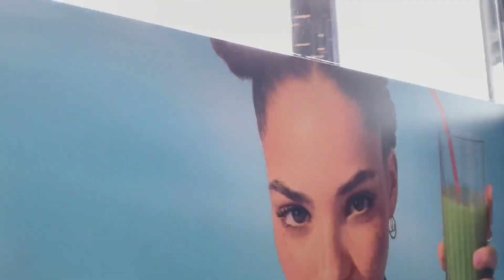Jdeme na Treasury fórum za 7 litrů | O2 Universum | Přehled Treasury fóra 2024 | Chodov chill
Unterstütz mich mit Bitcoin (BTC Blockchain):

1H9gLhGNiPRidDTuL8EyRazFZfq3oKVd2o

Gib mir Super-Like 👍